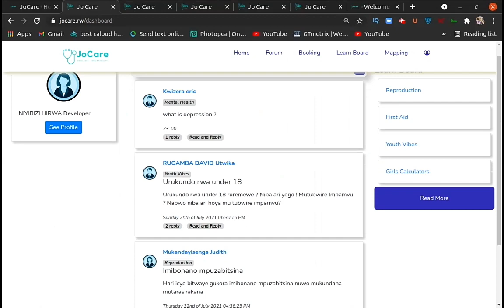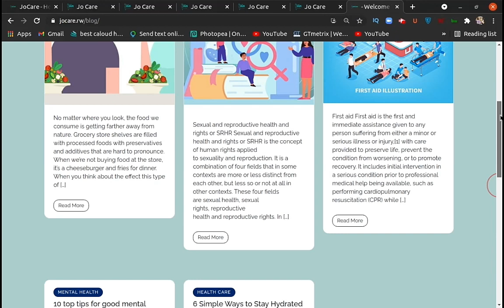JoCare.rw Health Web App Demo Video